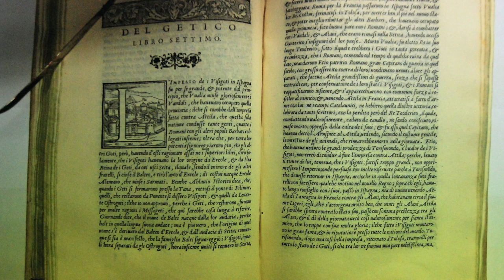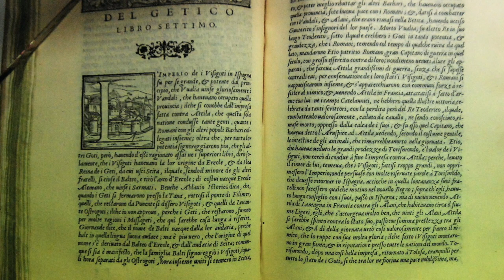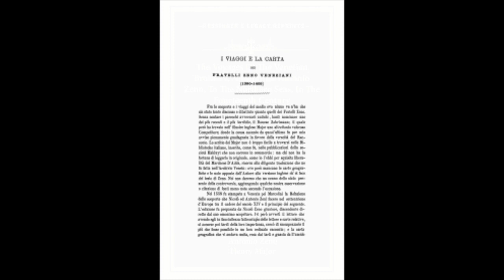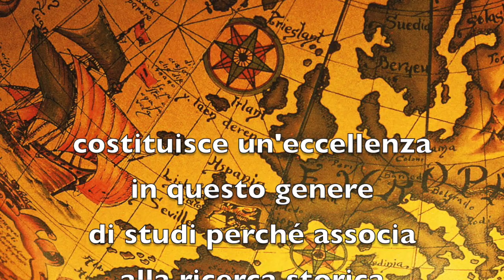LA MAPPA DI ZENO E GLI AFFASCINANTI VIAGGI DEI FRATELLI ZEN (Parte I)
Un secolo prima di Colombo, nel periodo del massimo splendore di Venezia, due uomini affrontano un viaggio straordinario nel profondo nord sulle rotte commerciali vichinghe fino alle coste del Canada.

Una antica mappa che riporta isole misteriose, un principe della casata Sinclair e il documento originale dei viaggi di Nicolò e Antonio Zen (o Zeno), per molto tempo ritenuto un falso; recenti indagini, tuttavia, ribaltano completamente le accuse, e forniscono nuovi importanti elementi che confermano il racconto dei due esploratori.

Chi erano questi uomini straordinari, cosa scoprirono e perché la loro storia fu soggetta alla damnatio memoriae fin dal XIX sec.?

Il documentario in due parti è basato sull'articolo omonimo pubblicato sul sito di Pierluigi Tombetti ed è stato pubblicato su varie riviste italiane e in inglese sulla più diffusa rivista on line e cartacea di storia e archeologia Ancient Magazine

Il video è stato realizzato da Luca Pellicari di Quantum Channel, una piattaforma webTV a pagamento di argomento: comunicazione, scienza, ecc. e Alberto Lori, giornalista radio e TV (RAI2), divulgatore e notissimo speaker (Mixer, SuperQuark, La Storia siamo noi, Porta a Porta, ecc.  La voce narrante è di Alberto.

Con i più sentiti ringraziamenti a Alberto Lori e Luca Pellicari.